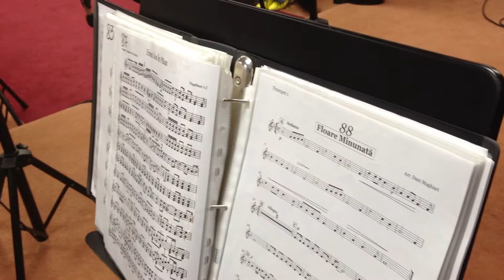bethel montreal-fanfara-16 juin 2013-final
dir.lucian ardelean